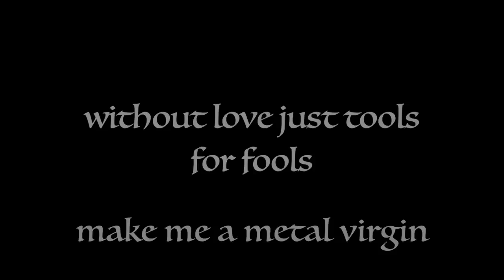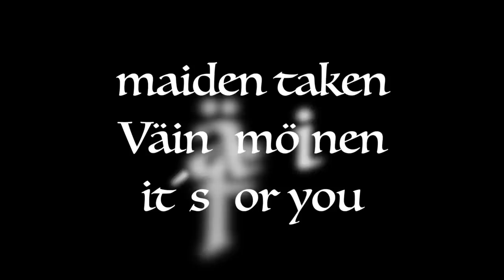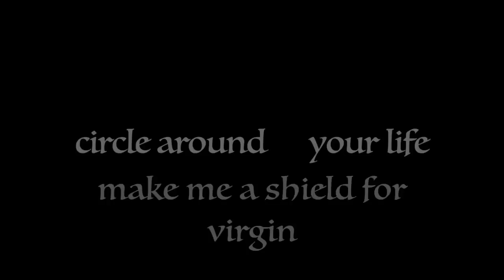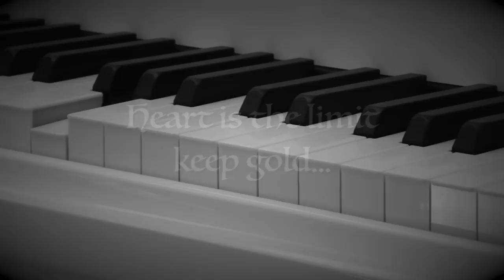Blacksmith Mould (Song Of Ilmarinen) Max and the Ducks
Blacksmith Mould (Song Of Ilmarinen) FIMXD1600002
Lyrics: Marcos Kuusjärvi.
Vocals: Niina Maria Kemppainen.
Musicians: Tapio Leppä, Heikki Viinamäki, Erkki Kaikkonen, Marcos Kuusjärvi, Veli Eronen.
Mixed and mastered: Sammy Roiha.
Recorded: 2016 Lohja Finland and
Fuengirola Spain Ducks studio 2016.
Vocal Producer: Sammy Roiha.
Cover art: Original Oil painting by Ellinoora Saario.